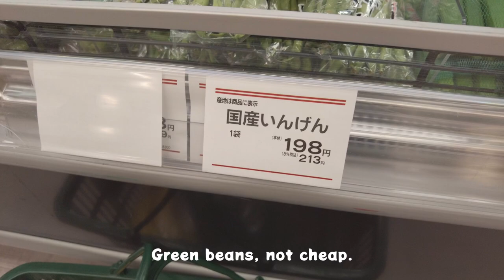24-Hour Grocery Store at Midnight | Tokyo, Japan | DJI Pocket 2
I do my grocery at midnight to avoid the crowd. It's also the time the shelves are restocked, except for fresh foods like meat and fish.